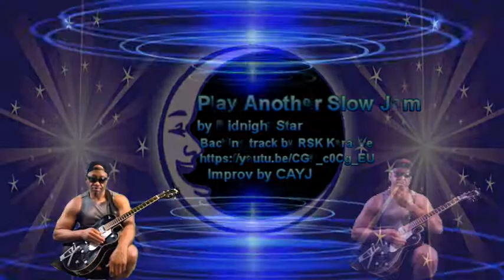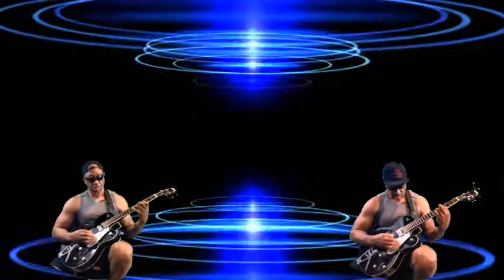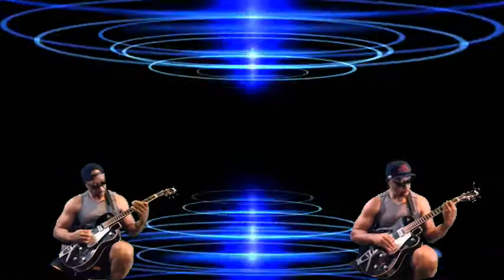Play Another Slow Jam by Midnight Star - Practice Improv by CayJ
Just doing what I do in TRYING to improve what little skills I have at "MAKING ORGANIZED NOISE" with my guitar.  Please share a laugh, smile, or good reminiscent moment from your past at my expense if you can; especially if you're a Baby Boomers like me or any age and have great memories whenever hearing this song.

Much thanks to the RnB group Midnight Star for making such classic jam and the guys at RSK Karaoke YouTube Channel for creating this track.  I don't claim any legal rights to it.  I'm simply using it as part of my routine of practicing to all types of music based on what kind of musical mood set I'm in whenever I practice.